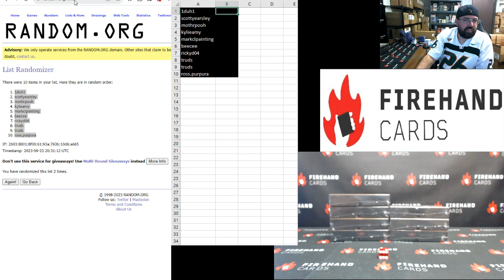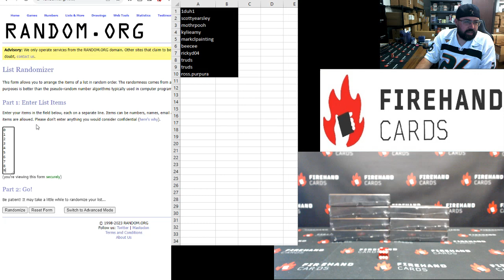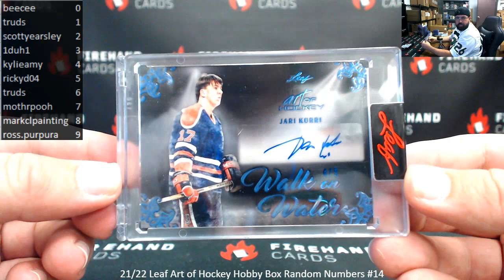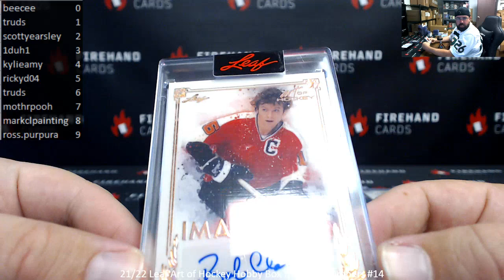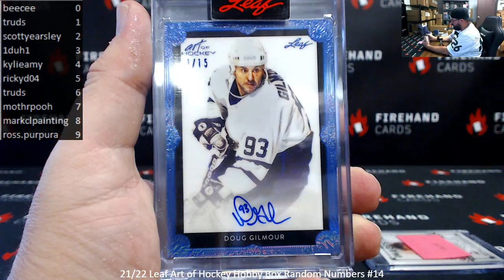9/23/2023 21/22 Leaf Art of Hockey Hobby Box Random Numbers #14